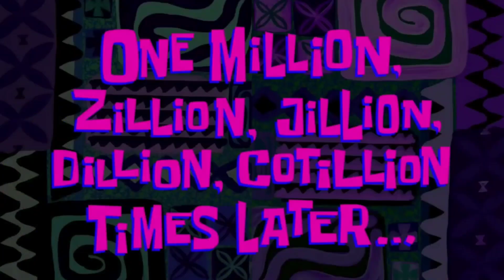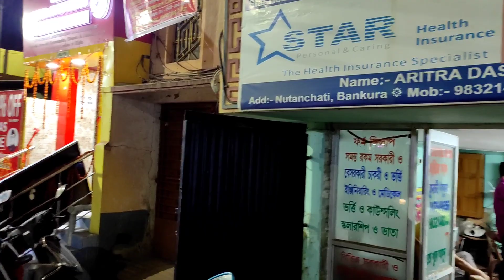Pre Birthday Nostalgia ❤️ কৃষক বাজারে এক সন্ধ্যা ও কিছু ভালোবাসার গল্প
Pre Birthday Nostalgia ❤️ কিছু ভালোবাসার গল্প  ★ VLOG : 331

Love you Bhai 💜💜💜 @PetukVagabond